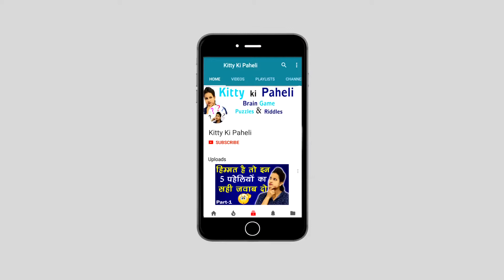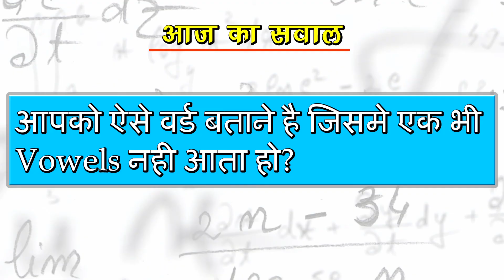interesting paheliyan | Riddles in Hindi | Kitty Ki Paheli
Canon 700d
Canon 50 mm Lens
Mic (behringer c1)
Audio Interface (focusrite scarlett solo)
My Tripod Simpex 888
Lightning (Simpex)
Laptop for Audio Recording Acer Aspire E5-575
Video Editing PC - i7 Intel
Graphics Card